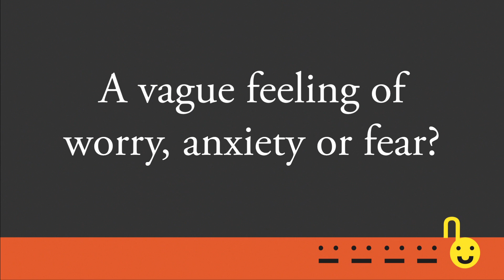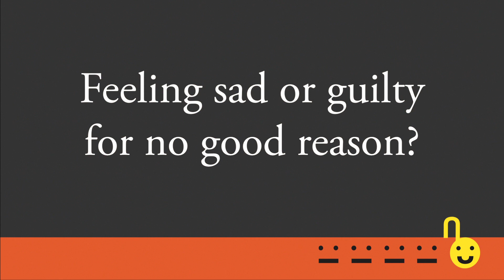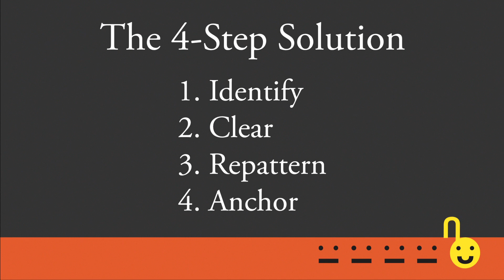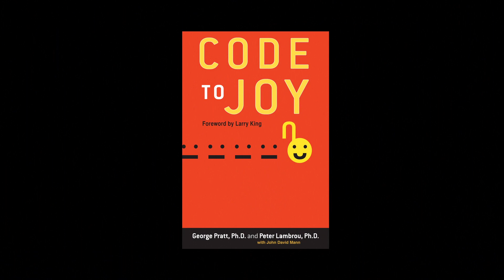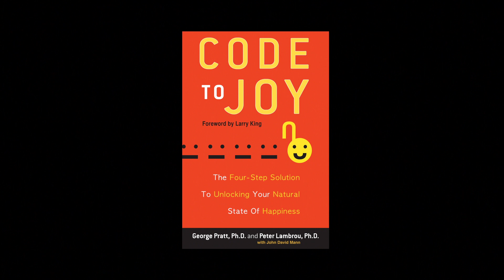Code to Joy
Drs. George Pratt and Peter Lambrou introduce their new book Code to Joy available April 3, 2012.  Create happiness in your life.